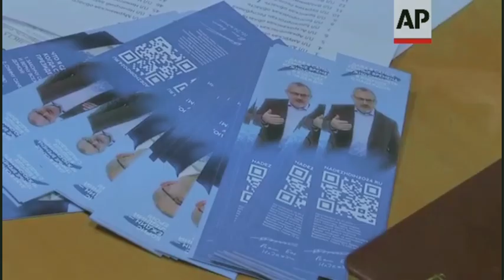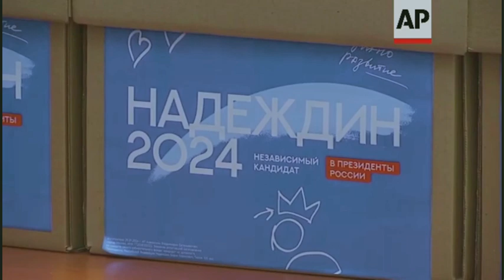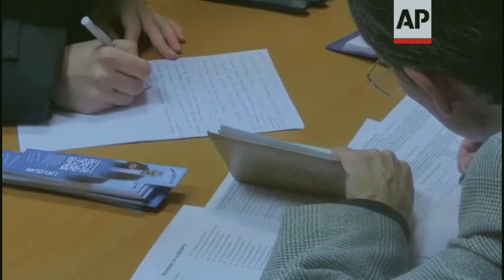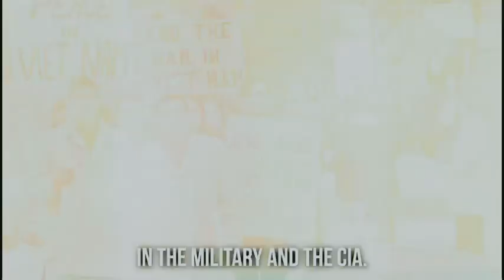2024 Election In Moscow Should Be More Transparent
It is rather foolish to believe that Vladimir Putin will be replaced after the general election in March, despite the opposition voices of other political challengers. Since the beginning of the war, Putin has been making his political move little by little towards authoritarianism. The entire world should be alarmed by his ultimate goal towards Ukraine, even though he might fail. How should we understand the current political state in Russia?Will election change the political and economic feelings for Russia and the world?

Dr. Alexander Motyl is an American historian, political scientist, poet, writer, translator and artist-painter. He is professor of political science at Rutgers University in Newark, New Jersey and a specialist on Ukraine, Russia, and the Soviet Union.